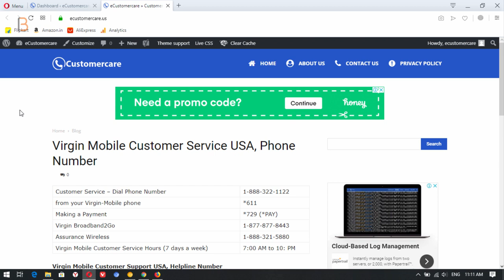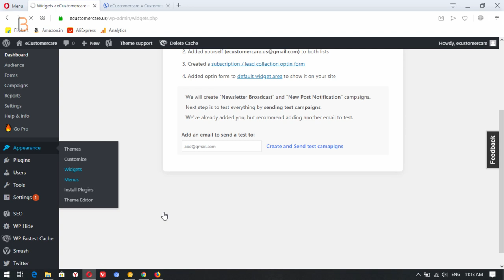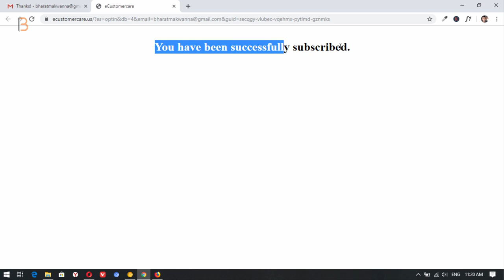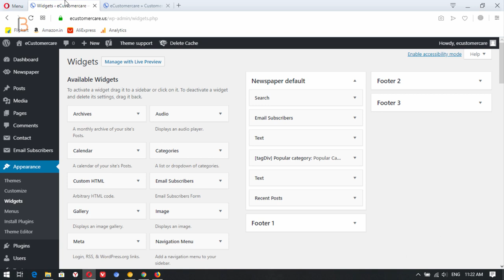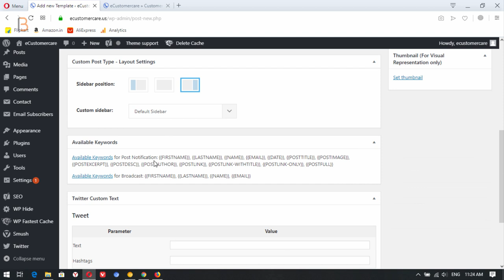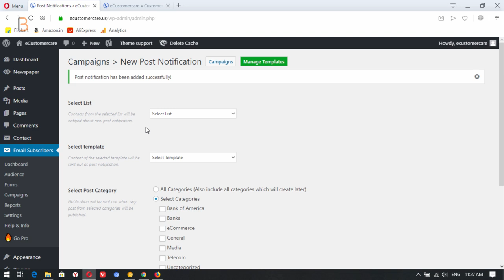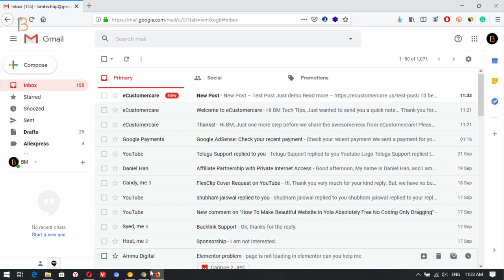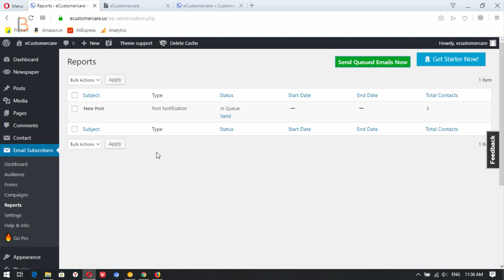How to Send New Post Notifications with WordPress 2019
Hey dosto aapka swagat hai aajke yah fresh video mai, aaj mai aapko sikhaunga kis tarahse aap apne wordpress site se new post nitification send karte hai sabhi user ko.

- - - - - - - - - - Our Websites - - - - - - - - - -

- - - - - - - - - - Thanks  - - - - - - - - - -